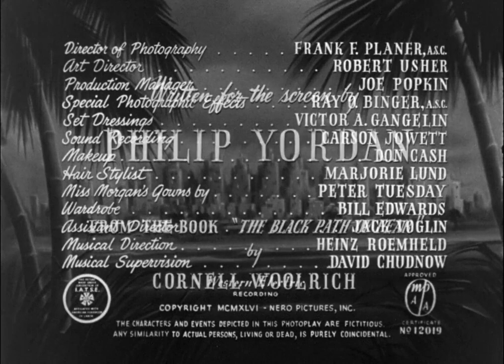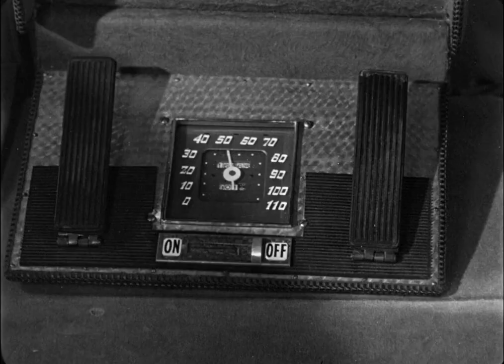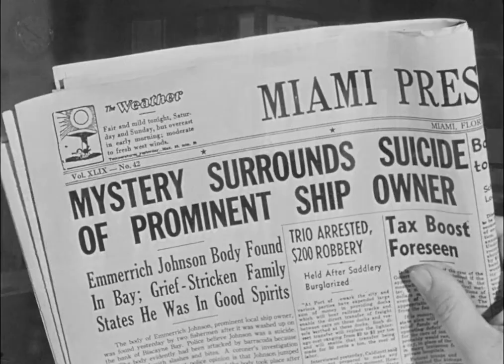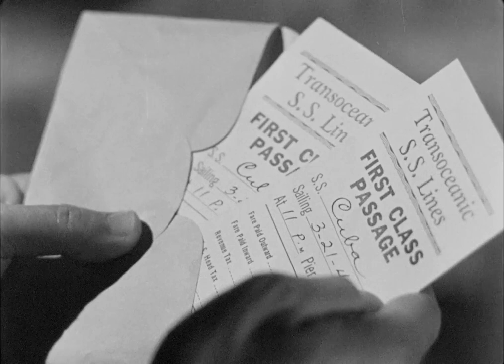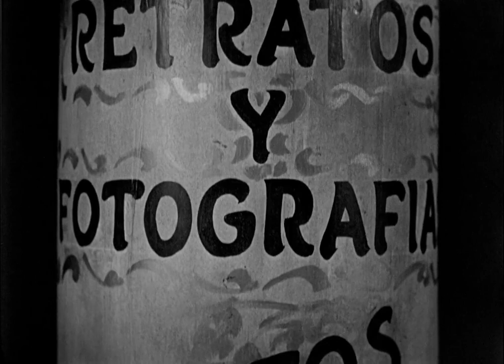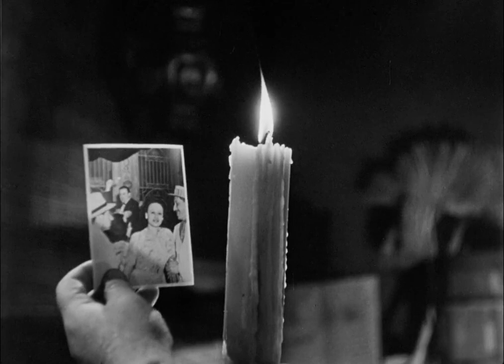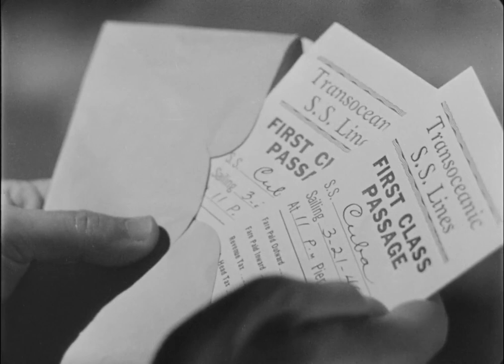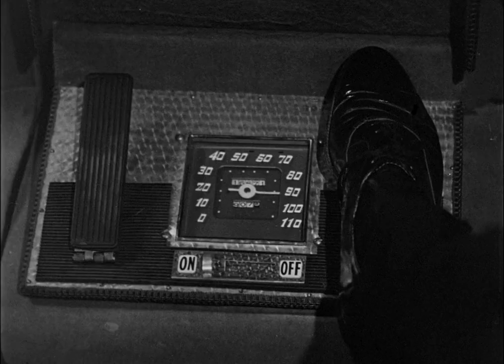VIOLENCIA (The Chase, EUA -1946) de Arthur Ripley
VIOLENCIA (The Chase, EUA-1946) de Arthur Ripley, c/Robert Cummings, Michele Morgan, Steve Cochran, Peter Lorre, Lloyd Corrigan, Jack Holt. 86’.
Este es un buen ejemplo de la influencia europea en Hollywood en general y en el noir en particular. De Europa venían los protagonistas Lorre y Morgan y el productor Seymour Nebenzal, responsable de clásicos como M, EL VAMPIRO NEGRO de Lang. Y la guerra impuso una forma de percibir la realidad distinta de la linealidad pretendidamente objetiva que Hollywood venía practicando desde siempre. VIOLENCIA es un film imprevisible en el que importa mucho lo subjetivo e importa también una forma de interpretar la villanía que no se expresa en golpes y tiroteos tanto como en los modales suaves y ominosos de Lorre y Cochran. El director Ripley también era un imprevisible. Se había iniciado en el cine mudo como gagman para el productor de comedias Mack Sennett y luego se desempeñó mayormente como guionista. Sus pocos films como realizador tienen siempre características originales y hasta han merecido status de culto, como en el caso de la posterior THUNDER ROAD (1958) con Robert Mitchum.